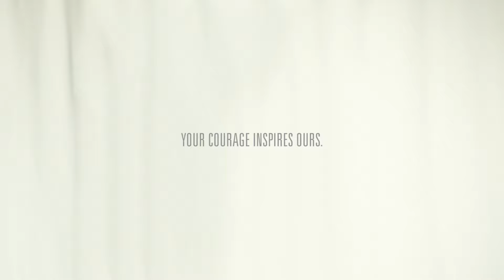Inspiring Stories: Dr. Lary Robinson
At Moffitt Cancer Center, the courage of our patients inspires ours. Every single day. See some of the people who drive us to be the best

Interested in joining Moffitt’s courageous team? Visit Moffitt.org/Careers